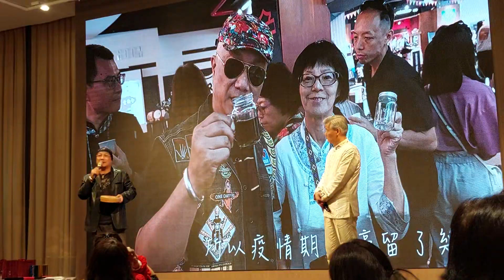240223_2043B 桃園春酒